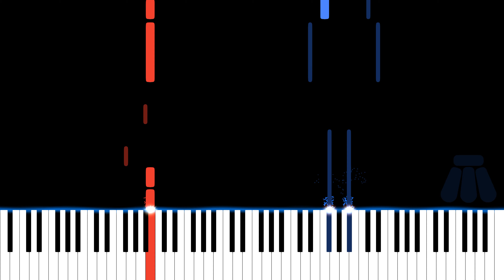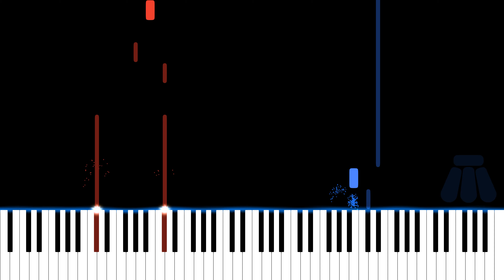My Singing Monsters - Cold Island (Piano Cover / Tutorial)